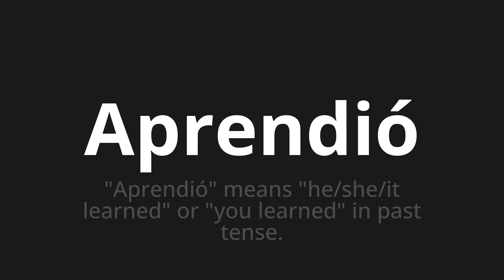How to pronounce Aprendió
Master the Pronunciation of 'Aprendió Which Means learned' - which means : "He learned" Means "He/She/It Learned" Or "You Learned" in Past Tense. 📝 with @PronunciationSpanish 🎓🗣️ - [Your Guide to Spanish]

Learn to pronounce 'Aprendió' perfectly in Spanish with our easy and engaging tutorial by @PronunciationSpanish! 📖📽️ In this comprehensive video, we provide you with native speaker examples 🗣️👂 and phonetic breakdowns 🎵 to ensure you get the pronunciation just right.

How to say He learned in Spanish